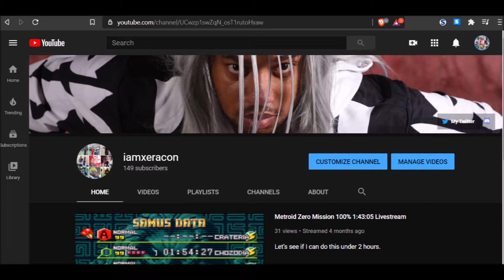2021 New Year announcements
I've got some announcements about the future of my channel and other aspects of it, moving forward into 2021.